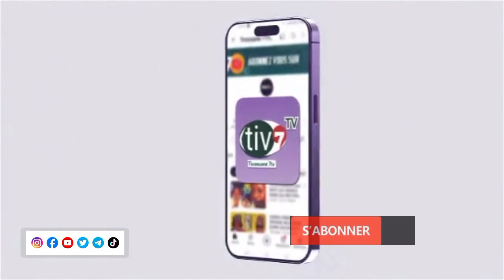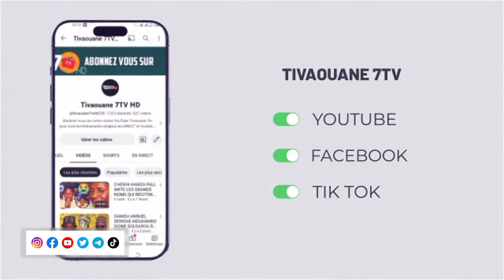Admirer la beauté de la décoration d'intérieur de la grande mosquée de Tivaouane